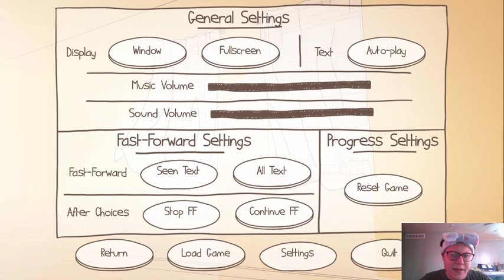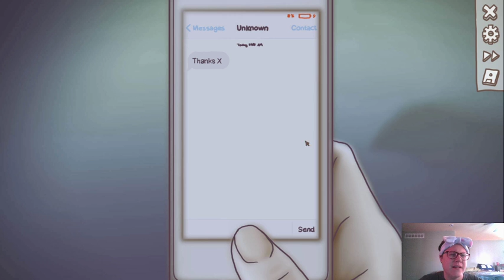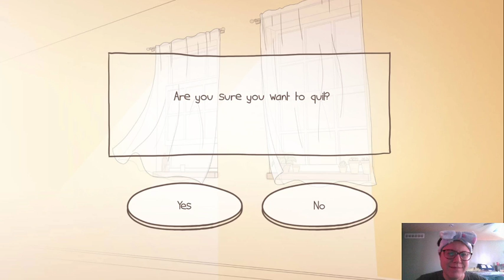One Night Stand - you wake up to find yourself in a stranger's bedroom. What happened last night?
I enjoyed this a lot. I play through only one of the endings in this video out of several. It was a short game, and I suspect the other endings wouldn't take long to get to either. Just a nice story about a relationship that starts out with a one night stand. Like the dialogue, graphics, and the interface. I suggest this game to those who like interactive storytelling!